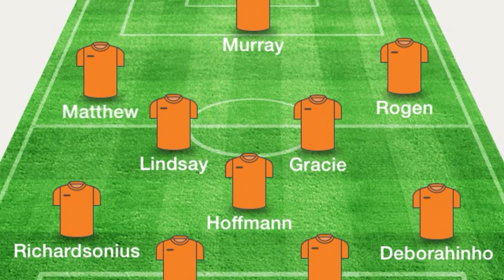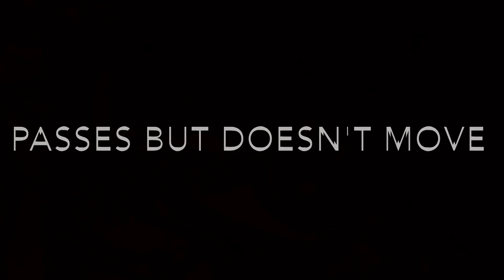Border Terriers FC - Game 5 vs. Ut Flumen Sic Oppidum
Border Terriers FC manager Martinius Richardsonius expresses his delight after the 7-0 thumping of The Academicals which puts the club into the second round of the Amateur Cup. He also looks forward to the task of taking on the fairly unknown Ut Flumen Sic Oppidum back in the AAL.
We also take a look at player Jonah-Boyah Hoffmann.

Opening Music is copyrighted to the BORDER TERRIERS FOOTBALL CLUB and was made on FL Studio Mobile HD.
Player Profile Music is from iMovie.

Camera by Gregory Richardson
Interviewed by Gregory Richardson
Special Mention to Gregory Richardson

COME ON YOU TERRIERS
GROW THE FANBASE

Follow me on VINE Martin Richonvine

COME AND SUPPORT THE TERRIERS, OR NAH